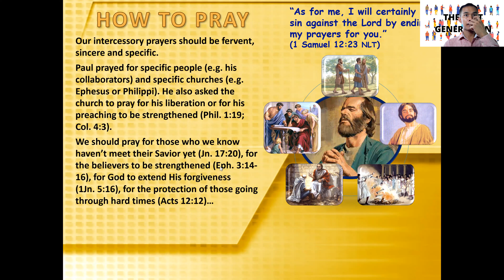Praying for Others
Praying for other/Intercessory Prayer